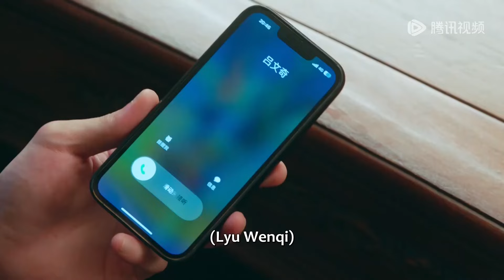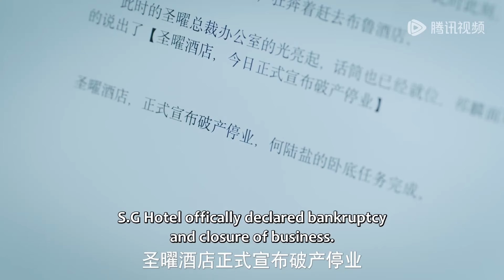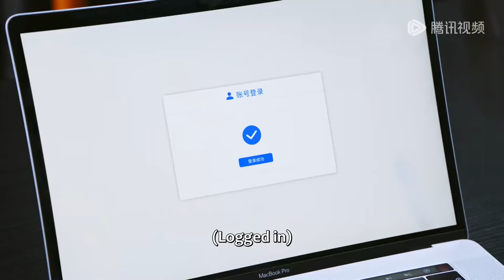💕真相大白！原來灰姑娘是為了任務才接近霸總，霸總得知真相已經完全崩潰！【对手过家家 Playing House】